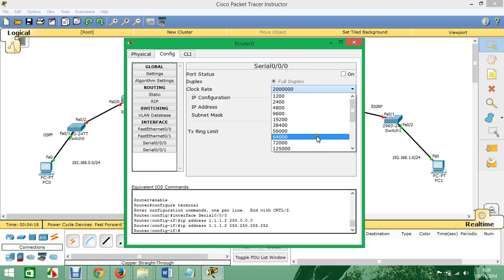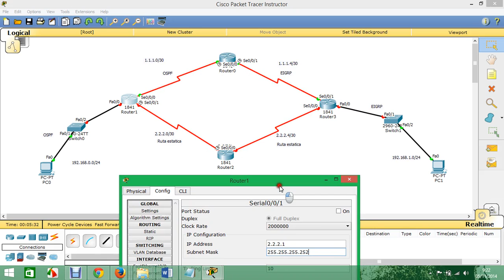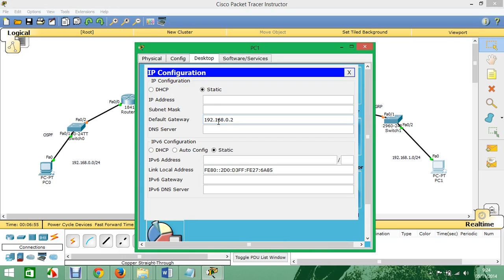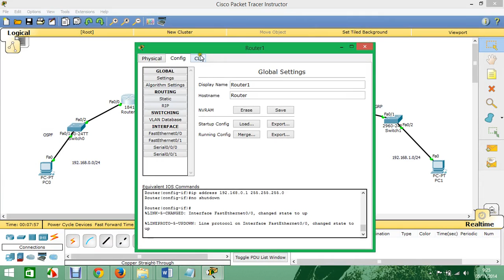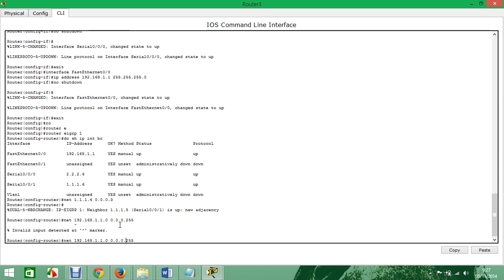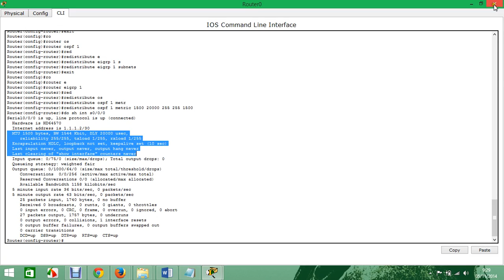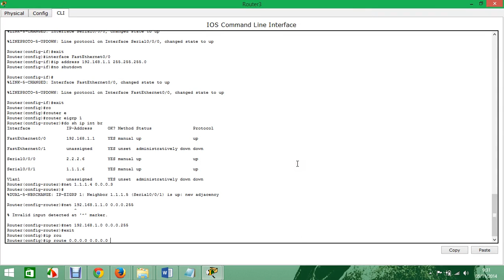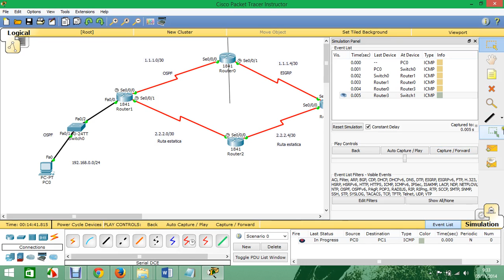OSPF EIGRP Ruta de Respaldo